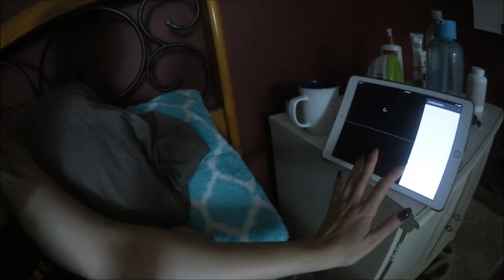Can We Start A Fire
Hey, Guys! Relaxing and a bonfire.
LET'S BE FRIENDS
PRODUCTS MENTIONED
MAKEUP WORN
Face:NONE

Eyes:NONE

Brows:NONE

Lips:NONE
TOOLS USED
NONE
CLOTHING & ACCESSORIES
PJs: Victoria's Secret L
Robe: VEAMI Peacock Hot Pink L
Long Sleeve Shirt: Old Navy L
Leggings: Old Navy L
Victoria's Secret PINK Slides: 8
FILM/EDIT
Camera: Canon EOS ti5/ Canon Vixia Mini
Edit: Windows Movie Maker
SHOPAHOLIC? Earn money when you shop online with EBATES!